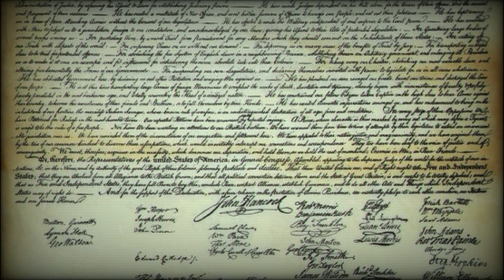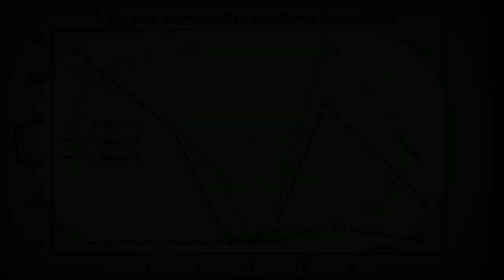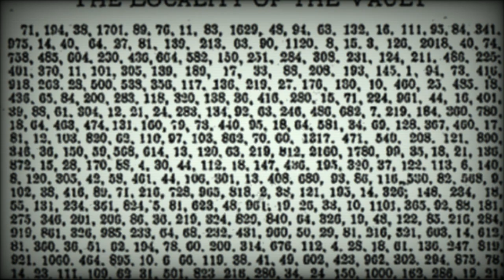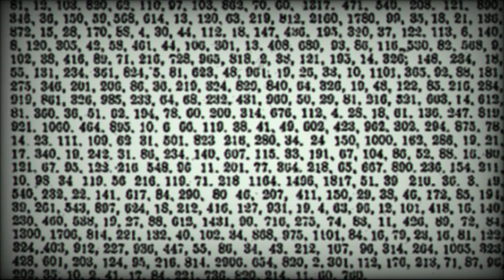Rozlúšti dvestoročnú šifru a nájdeš poklad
Príbeh o mužovi menom Thomas Baele, ktorý ukryl nesmierne bohatstvo a cestu k nemu ukryl do zašifrovanej správy, ktorú sa už viac, ako dve storočia nepodarilo rozlúštiť. Rozlúšti dvestoročnú šifru a nájdeš poklad

0:00 - úvod
1:42 - Poklad
4:21 - Rozlúštenie šifri
8:47 - Pochybnosti
11:51 - Thomas Baele
13:43 - Hladači pokladov
15:04 - Záver

Ďakujem